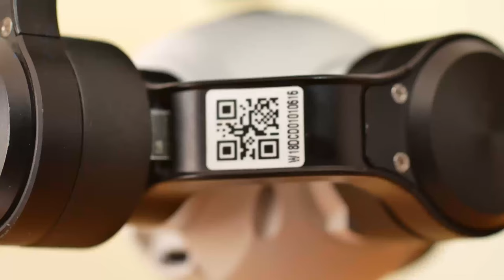Volando y Grabando con drones baratos: ¿Vale la pena?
En este video volamos con el drone 998 PRO y te muestro los videos TERRIBLES que hice con él en las hermosas playas de Tonsupa, Ecuador.

Si nunca haz volado drones y deseas tener mi curso completo con normativas en PDF, Checklists y asesoría para siempre en el grupo de Telegram, haz click AQUI

Los equipos que uso para grabar son:
DJI Osmo Pocket
Gopro 10
iPhone XR
Sony A7s2
Sony a6000
Sony 20mm 1.8 G
Sony 18-135
Nikon 50 1.4
Paneles LED 200W
Micrófonos Saramonic

¿Tienes alguna duda respecto a lo mencionado en el vídeo? ¿Te gustaría que hablara de algún tema puntual?
Deja un comentario y trataré de ayudarte

Soy Rafael Suárez, resido en Quito, Ecuador y soy usuario DJI desde hace 3 años.
Mi primer drone fue un Mavic Air, luego tuve un Mavic 2 Pro,  Inspire 1, Mavic Pro, Mavic Mini, DJI Tello y ahora un Air 2 y un 2S.

Soy fotógrafo y videógrafo, y me desempeño como productor audiovisual